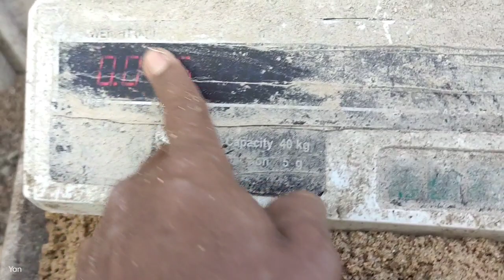Cara Pembesaran Bebek Pedaging Dengan Pakan Murah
cara pembesaran bebek pedaging dengan pakan murah, yang hasil cek timbang lumayan bagus dengan umur 34 ada yang sudah mampu 2,1kg,
bahan bahan yang saya gunakan untuk bebek pedaging diantaranya
kebi, limbah tepung Kentucky, cgc, SG dan konsentrat.

no wa di atas mungkin untuk wilayah karesidenan Kediri saja 🙏